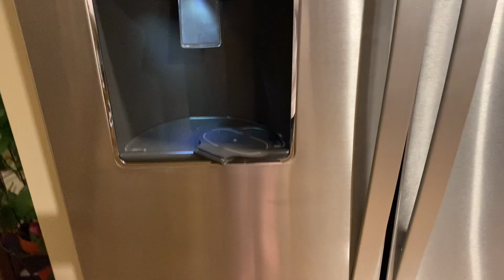Baby Rosalina! | Mario plush video - SweetLE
A new baby arrives! She causes problems and Rosalina and Waluigi have to deal with her. Find out…